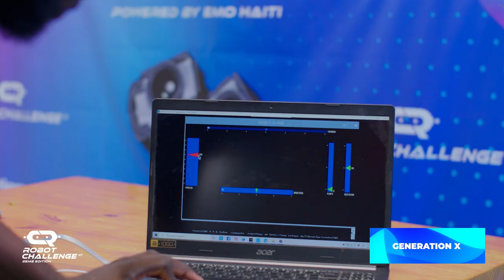College students in Port-au-Prince build robot to address security needs in Haiti.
One of the final teams of the 2nd edition of the National Robotics Competition, organized by EMO Haiti, presents their robot designed to assist police forces in conducting various operations.
Team: Generation X
Members: Mossley Giorvani Brondel Louis, Corvil D. Telsaint, Cédrick Loyd Célius.
Location: Port-au-Prince